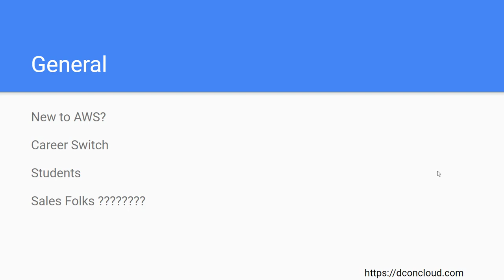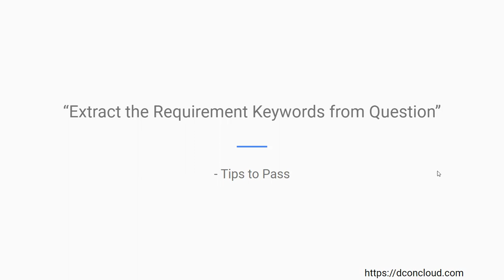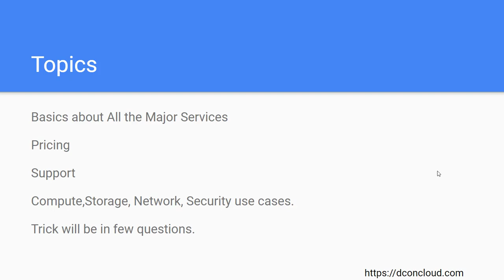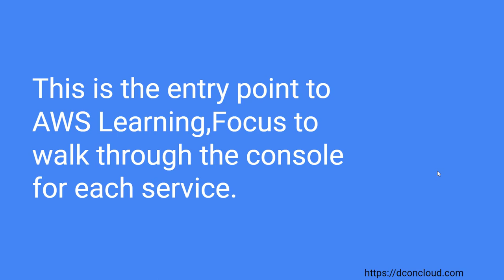Tips to Achieve AWS Cloud Practitioner Certification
If you are planning to start your career in Cloud then this can be the entry point to understand about AWS Services and its use cases. It will set the foundation to prepare for the Architect level exams.